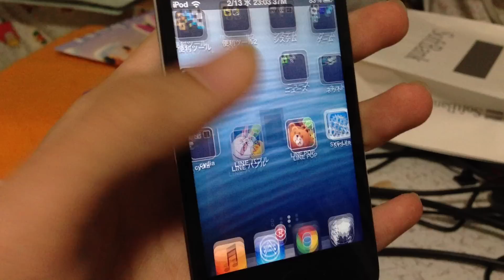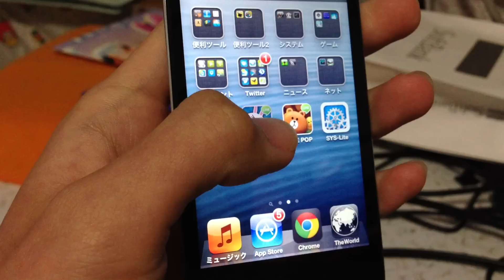[iOS6.1]脱獄するとLINE系ゲームアプリが起動不可能に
脱獄するとLINEバブルとLINE POPが起動不可能になります。
これを回避する脱獄アプリもあるようですが、動くかどうかは検証していません。
このアプリを利用したい方は脱獄をやめた方がいいかも...（？）
動画での環境：第4世代iPod touch（iOS6.1脱獄）